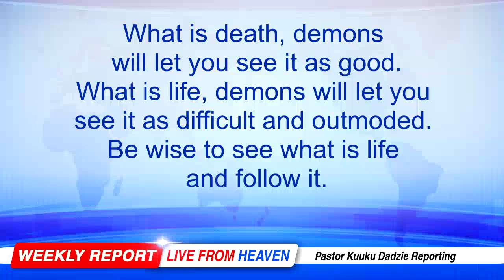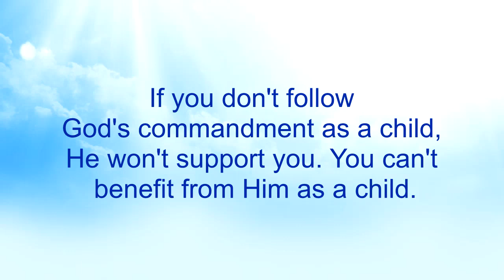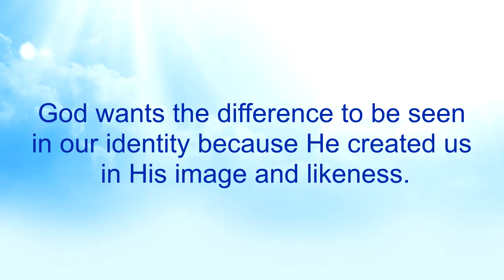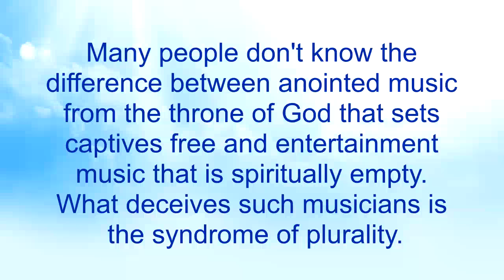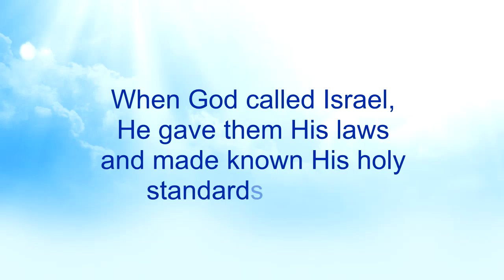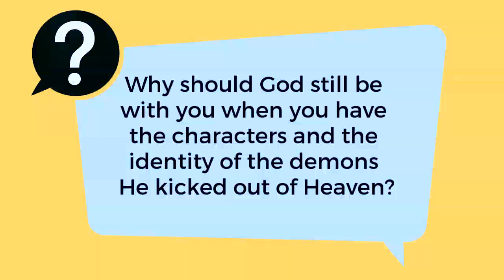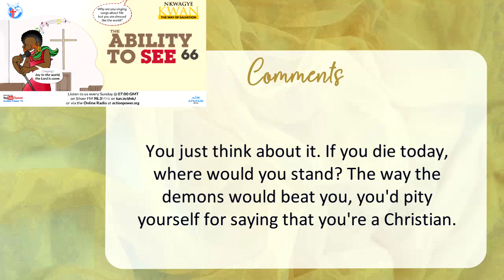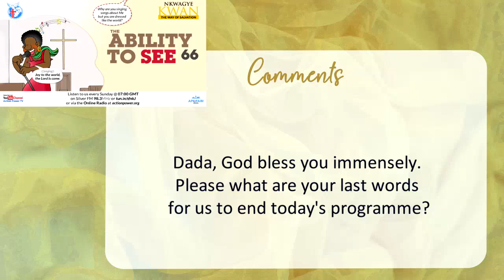The Ability to See 66 - Nkwagye Kwan [25-12-22]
This message shows how some gospel musicians sing godly songs whiles dressed like Jezebel and they think God should be pleased with them. Pastor Kuuku Dadzie advises us that God is a principled Father and wants the difference to be seen whether you're on His side or demon's side.